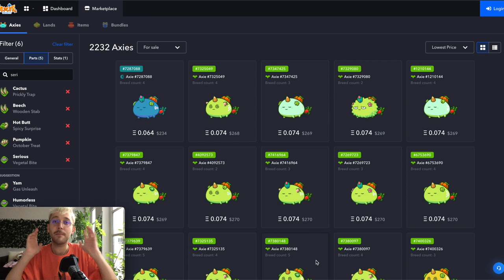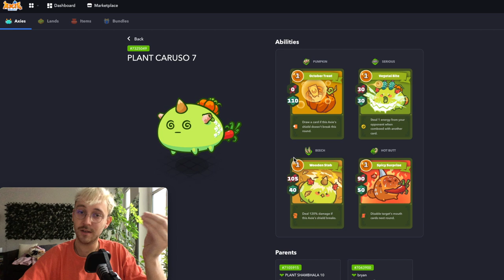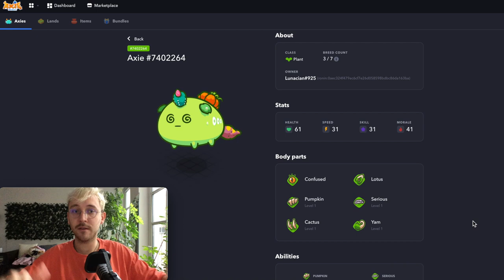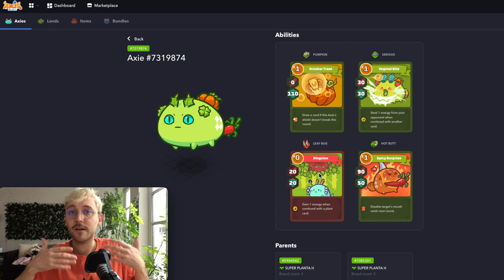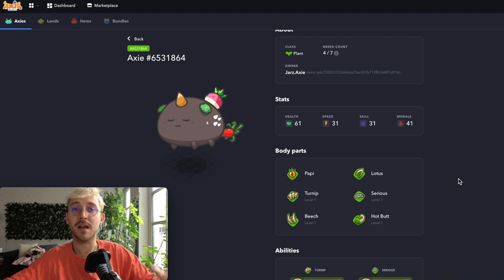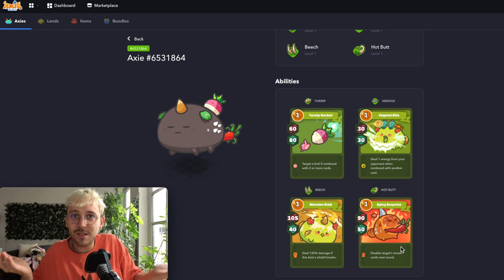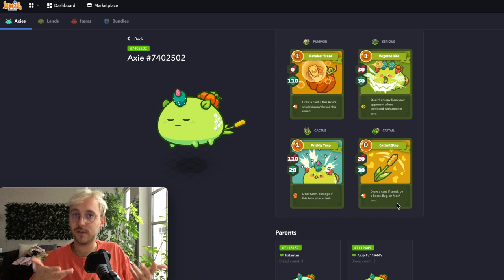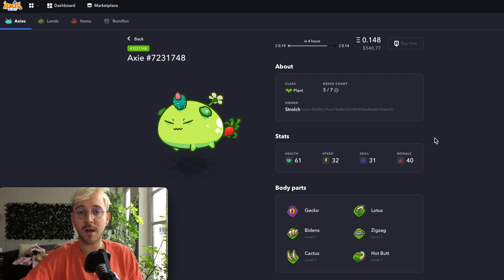Die besten Tank Axies: Axie Infinity deutsch 2021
Heute geht es um die besten und auch bezahlbaren Tank Axies. Je nach Team Konstellation muss man auch seinen Tank anpassen um das Maximum aus seinem Team rauszuholen. Diese Tanks sinbd wirklich alle Super. Und am Ende nochmal ein super Spitzen Tank.

Wir geben jetzt auch privates 1zu1 coaching auf unserem „BuyMeACoffee“ !